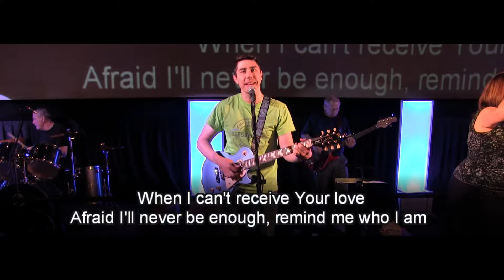Remind Me Who I Am - Blessed Hope Community Church Rochester NY (Church at the Movies)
Jason Gray cover